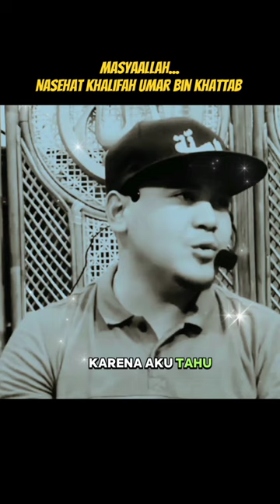UST. HILMAN FAUZI || NASEHAT UMAR BIN KHATTAB YANG MENYENTUH HATI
Assalamualaikum wr.wb. sahabat Dakwah Today Channel dimanapun berada semoga selalu dalam keadaan sehat wal Afiat tidak kurang suatu apapun Aamiin Yaa Robbal Alamin 🤲🙏. Khalifah Umar bin Khattab pernah berkata bahwa sesuatu yang bukan menjadi takdir kita maka selamanya tidak akan menjadi milik kita. karenanya tidak usah risau dan gelisah karena Allah SWT pasti akan memberikan yang terbaik bagi kita. Semoga Al Ustadz Hilman Fauzi beserta keluarga selalu diberikan kesehatan keberkahan hidup Aamiin Yaa Robbal Alamin 🤲🙏